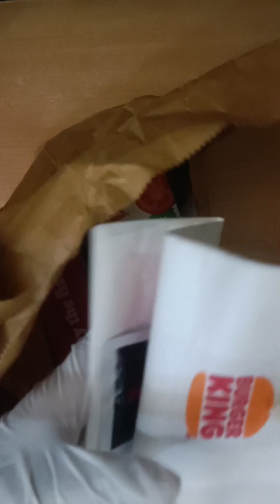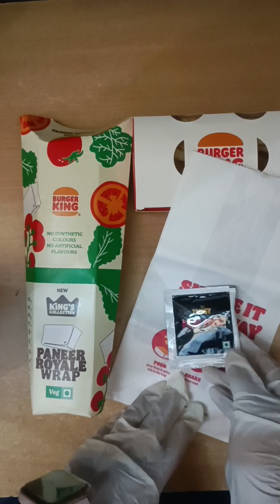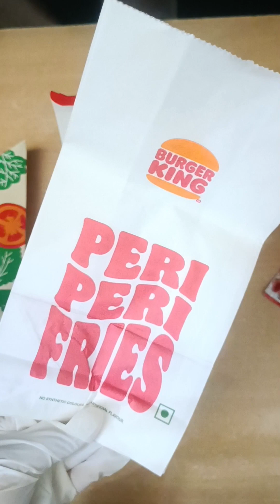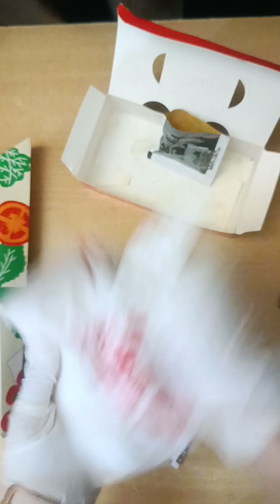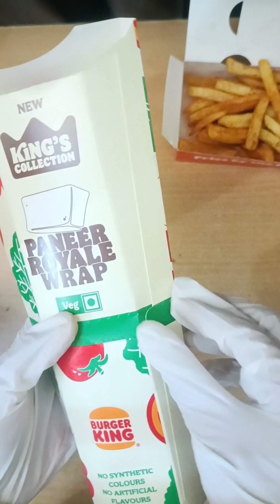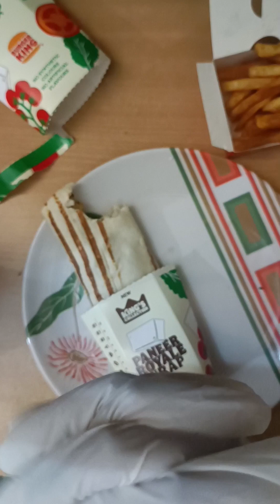Burger king Fries Review Video